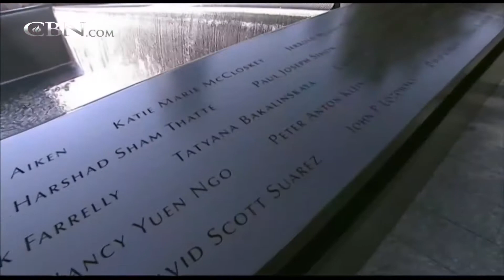Terrorism Fears Abound as America Remembers 9/11